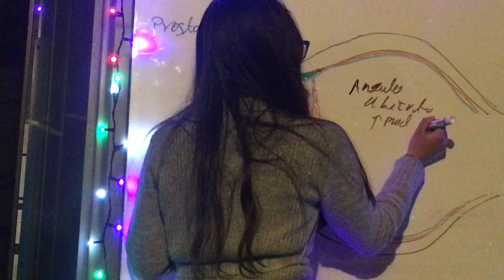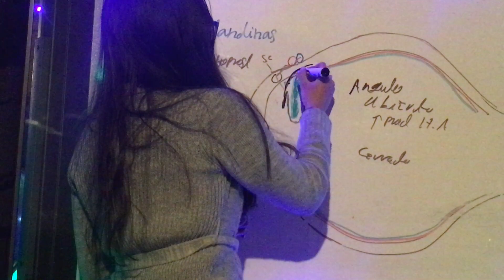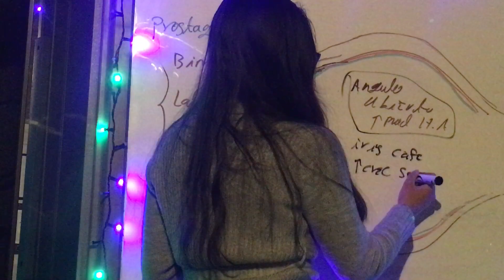Analogos Prostaglandinas como Tratamiento Glaucoma